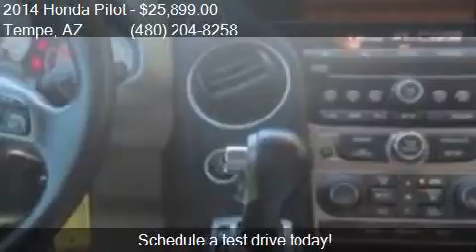2014 Honda Pilot EX 4x4 4dr SUV for sale in Tempe, AZ 85281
This 2014 Honda Pilot EX 4x4 4dr SUV is for sale in Tempe, AZ 85281 at Bad Credit Auto Source.

Engine: 3.5L
Transmission: Automatic 5-Speed
Color: White
Mileage: 49345
Contact All Credit Auto Source 1941 E. 3rd Street Tempe, AZ 85281 to test drive this 2014 Honda Pilot EX 4x4 4dr SUV today.